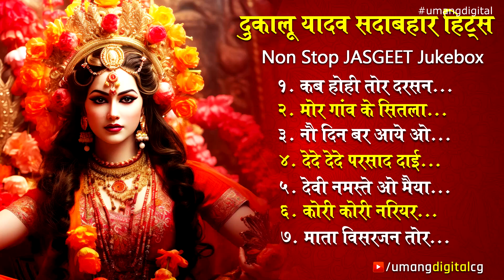जस गीत सम्राट दुकालू यादव Sadabahar Hits 2024 - Top 07 Audio Jukebox Cg Song Nonstop Dukalu Yadav